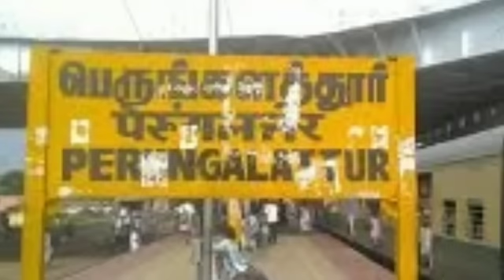கோடீஸ்வரனாக இருந்த ஜவுளிக்கடை ஓனர் ஒரே நாளில் தெருவுக்கு வந்த உண்மை சம்பவம் | silanthinews